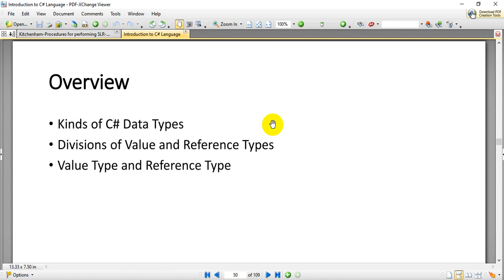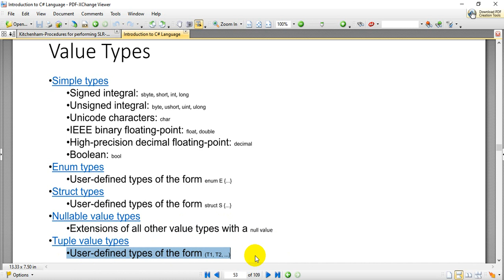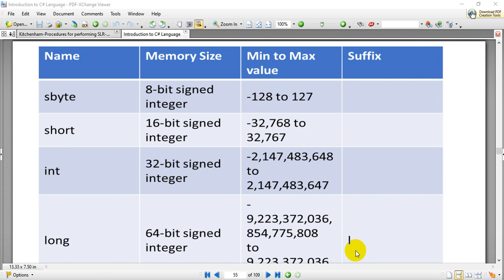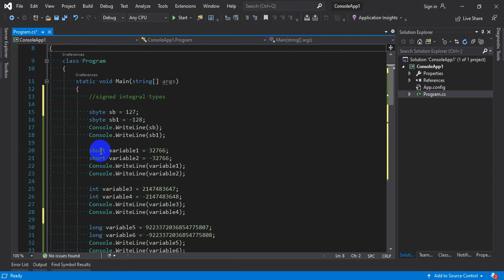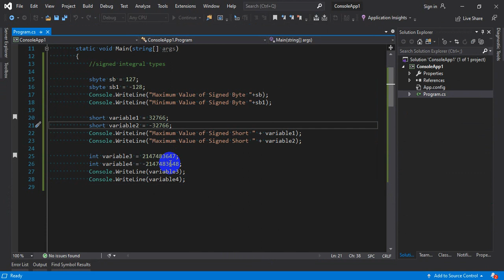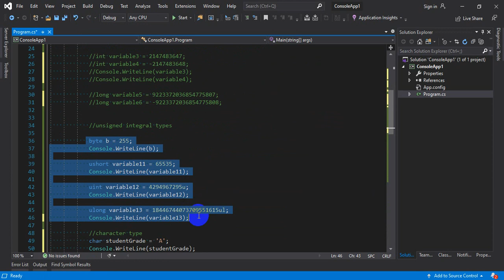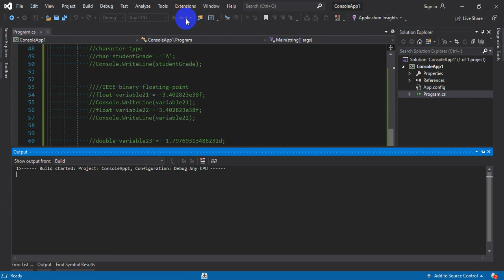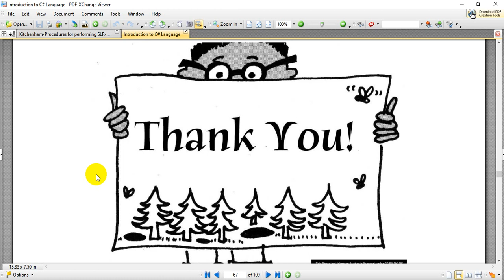8 - Datatypes in C# | Data types in C# |Value types and Reference Types in CSharp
In this video you will learn about data types in c# and the following concepts:
• Kinds of C# Data Types | Kinds of Datatype in CShap
• Divisions of Value and Reference Types
• Value Type and Reference Type
All concepts related to Datatypes in C# | Data types in C# |Value types and Reference Types in CSharp are discussed in this video.